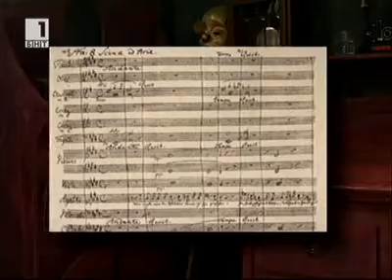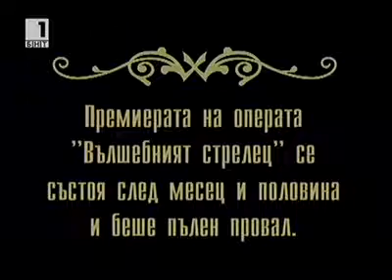Приказки за астрономията Епизод 72 Кастинг